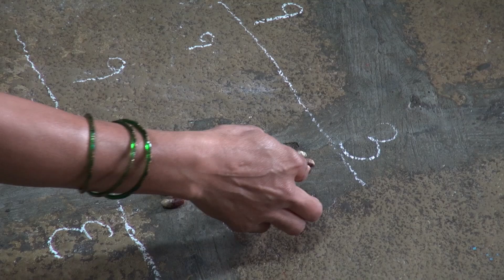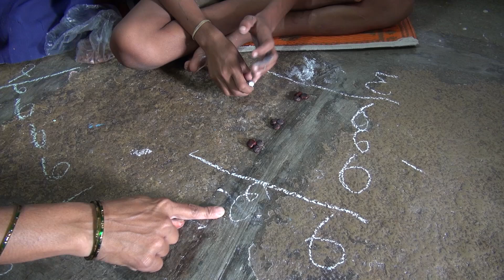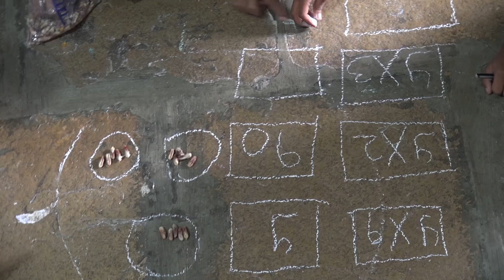PREPARING MULTIPLICATION TABLES | पाढे तयार करणे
Is there a way to understand multiplication tables other than rote? Watch how Ms. Abjal Kazi helps her students first understand and then construct multiplication tables.

पाढे समजण्यासाठी घोकंपट्टी मारण्याशिवाय काही वेगळा पर्याय आहे का? पहा सौ अब्जल काझी विद्यार्थ्यांना समजावून पाढे तयार करण्यास कशी मदत करतात.